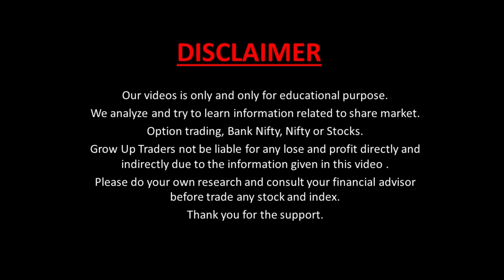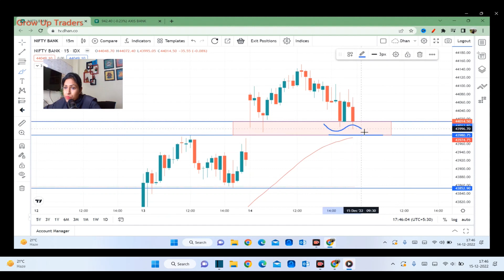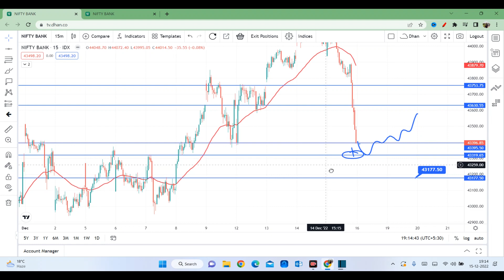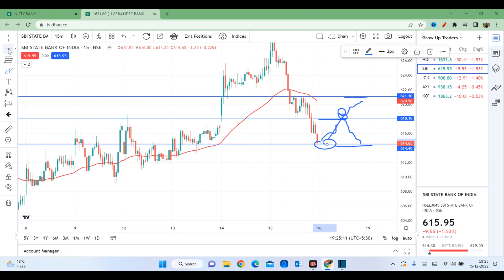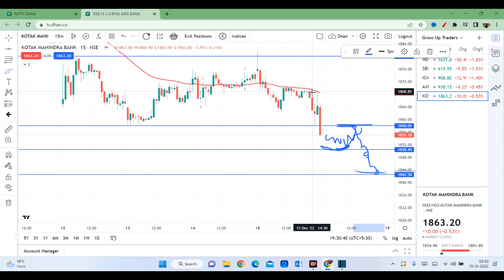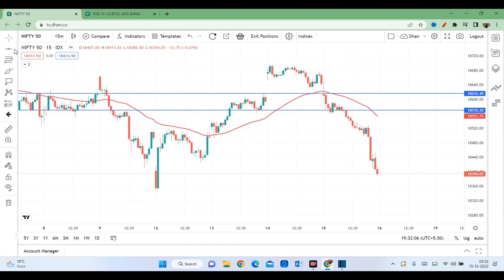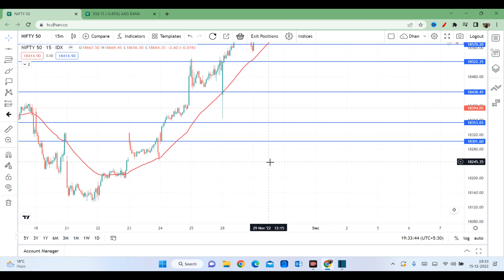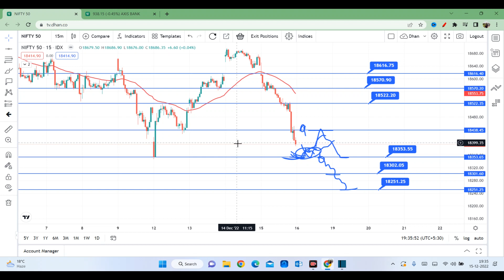Nifty and Bank Nifty Analysis for Friday | 16 December | Bank Nifty Tomorrow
Nifty Forecast
nifty
Nifty Nifty
nifty share price
bank nifty
nifty 50
bank nifty share price
nifty today
nifty tomorrow
nifty analysis
banknifty analysis
nifty prediction
banknifty
nifty
nifty tomorrow
nifty tomorrow
nifty analysis
banknifty analysis
nifty prediction
banknifty
nifty
nifty nifty
nifty live
Friday market prediction
16 December bank nifty
16 December market
16 December market analysis
16 December nifty
Friday market prediction
bank nifty
Friday market
nifty
nifty 50
nifty 50 tomorrow prediction
nifty analysis
nifty Friday
nifty prediction
nifty tomorrow
Best Intraday stocks for  ( 16 December 2022 ) Friday
Best Stocks for tomorrow for ( 16 December 2022 ) Friday
Best Intraday stocks for for ( 16 December 2022 ) Friday
Trading stocks for for ( 16 December 2022 ) Friday
See Our Power of Stocks in Telegram ( 16 December 2022 ) Friday
PTS power of Stocks ( 16 December 2022 ) Friday

Tab I use
chart wallpaper I use

DISCLAMIR